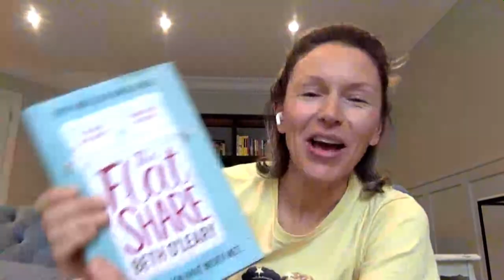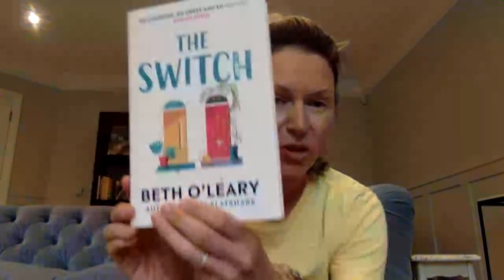Discussing the incredible 2019 Netball World Cup and the future England squad! | Off the Court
One year on from the incredible 2019 Netball World Cup in Liverpool, Caroline Barker and Tamsin Greenway are joined by a whole host of netball superstars to discuss the magical tournament, their personal experiences and how the future England netball squad could look.